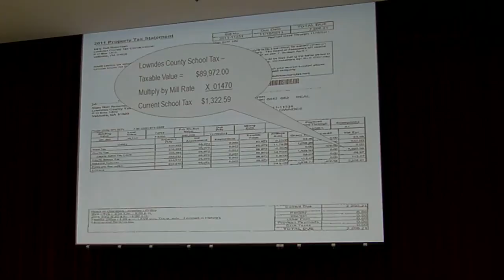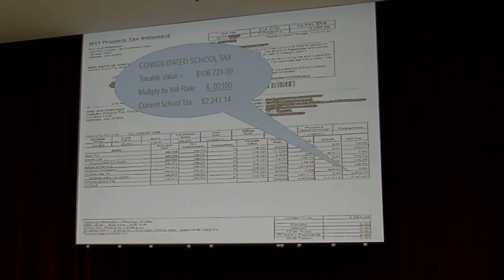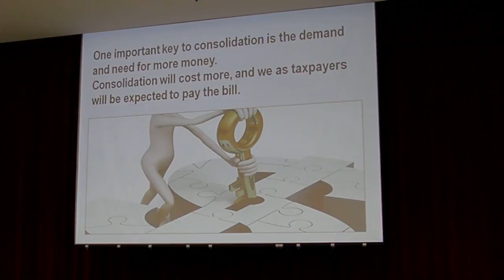How much your taxes would go up --Dr. Troy Davis @ LCBOE 4 Oct 2011